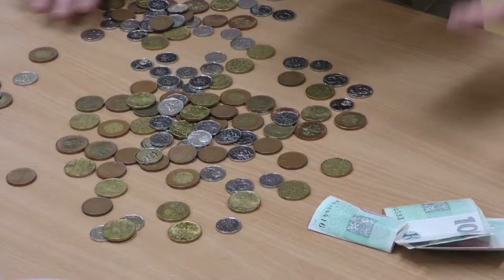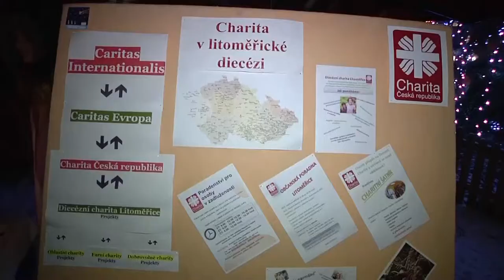Tříkrálová sbírka byla úspěšná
Diecézní charita Litoměřice má již rozpečetěny všechny tříkrálové pokladničky. V pondělí 18. ledna rozpečetila tříkrálové pokladničky za dozoru pracovníka mětského úřadu také Farní charita Litoměřice a na letošní výtěžek si rozhodně nemůže stěžovat. V Litoměřicích do 39 kasiček věnovali dárci 85 470,- Kč, což je téměř o 30.000,- více, než v loňském roce.